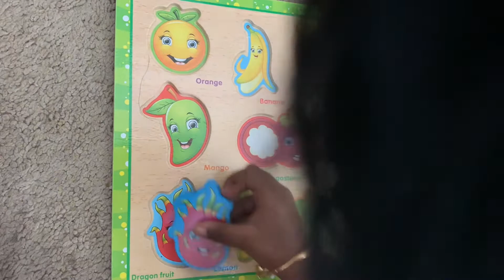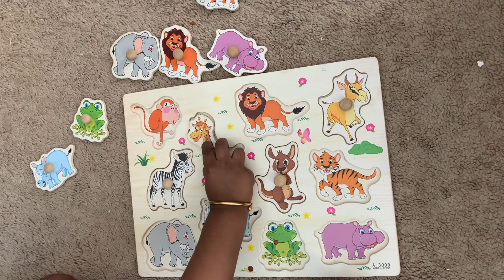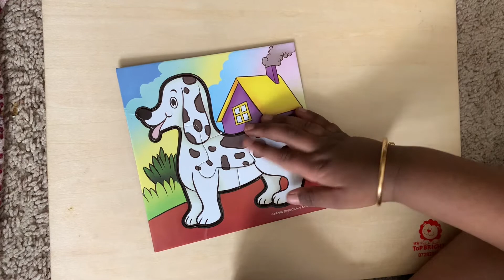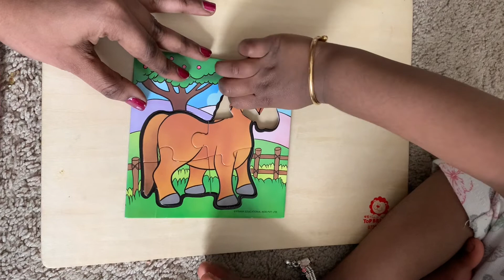Kids puzzle | how to introduce puzzle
Kids puzzle ideas